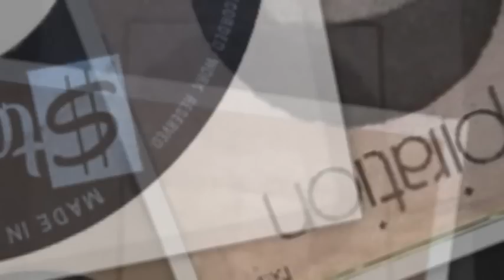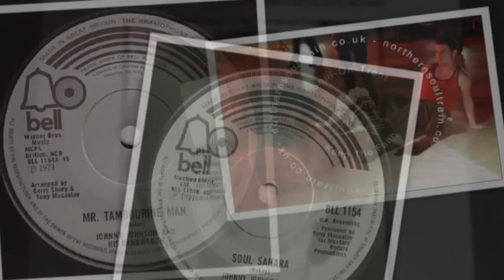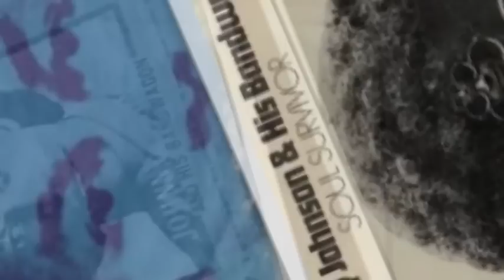Johnny Johnson honey bee